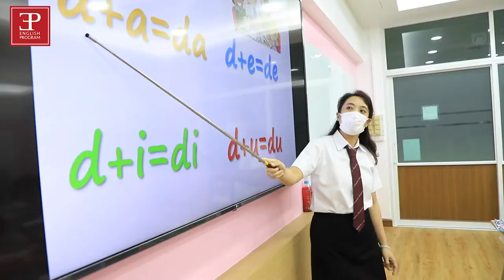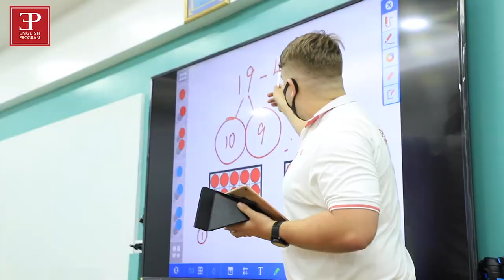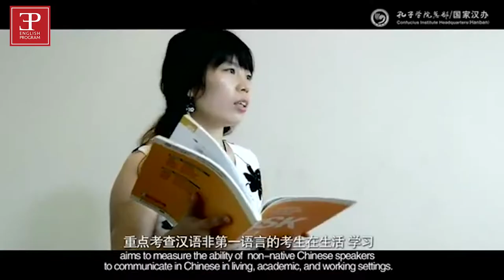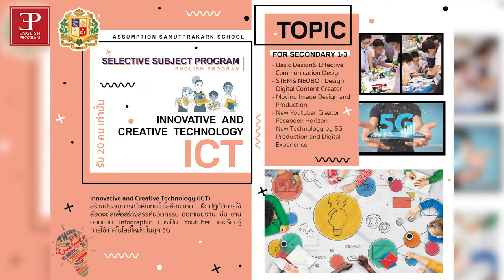OPEN HOUSE 2020 SECONDARY 1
English Program